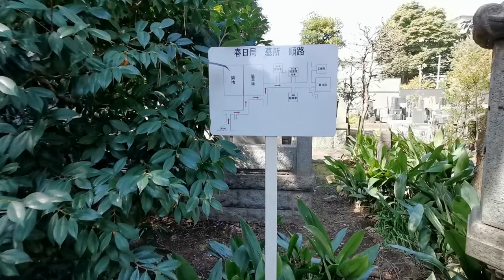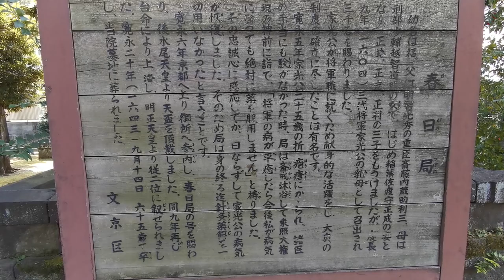【文京区マニアック】湯島4丁目にある春日局の終焉の地「麟祥院(りんしょういん)」を散策しました🚶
春日局／斎藤福は、安土桃山時代から江戸時代前期の女性で、江戸幕府3代将軍・徳川家光の乳母。「春日局」とは朝廷から賜った称号である。 父は美濃国の名族斎藤氏の一族で明智光秀の重臣であった斎藤利三、母は稲葉良通の娘である安、又は稲葉一鉄の姉の娘於阿牟、養父は稲葉重通。稲葉正成の妻で、正勝、正定、正利の母。養子に堀田正俊。

上記はWikipedia参照です。私はNHK大河ドラマ橋田壽賀子脚本の「春日局」主演大原麗子が中学生の時に見て歴史にハマったキッカケです。

ここ麟祥院は春日局の終焉の地なんでお墓があります。